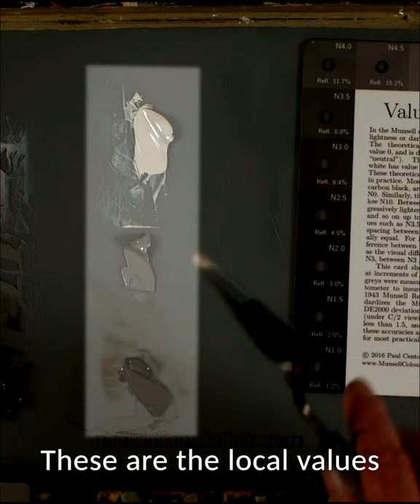Oil Painting Value Study of Light and Shadow - a Toilet Roll!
One minute video of a toilet roll value exercise :)

This exercise uses the Munsell value scale to decide on the light and shadow values for the three local values that the stripes on the toilet roll are painted in.

(It doesn't actually have to be a toilet roll, any cylinder you can paint on will do.)

I primed the toilet roll first with gesso primer, mixed the local values to exact Munsell values 7, 5 and 3 and then painted on the stripes. Light and shadow values for each of those were chosen and then the study was painted.

What this teaches you is how the light and shadow values differ for different local values. Plus, it's a great way to use up old toilet rolls!